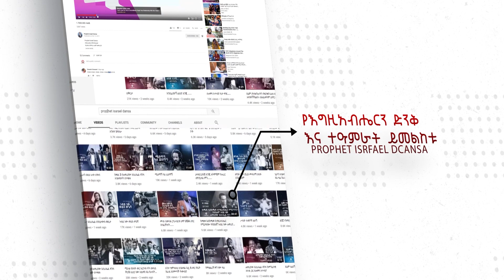(303)የብዙ ሰዎች ካንሰር ….. ድንቅ ምስክርነትጊዜ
የእግዚአብሔር ሰው ሐዋሪያ ይዲድያ ጳውሎስ / APOSTLE YIDIDIYA PAULOS